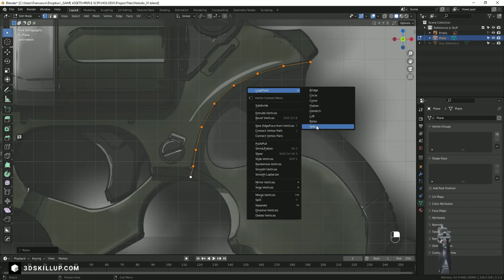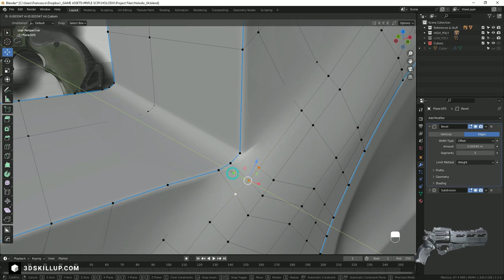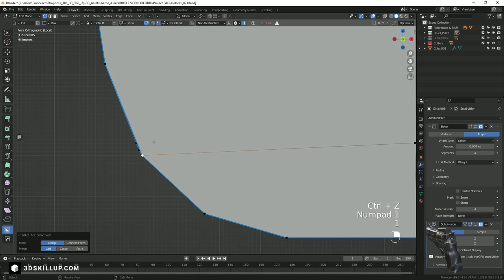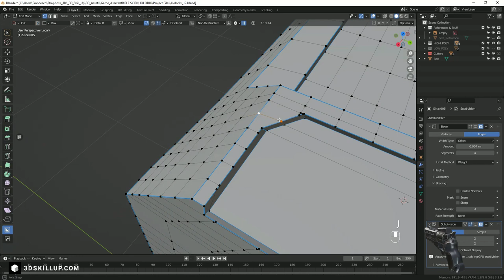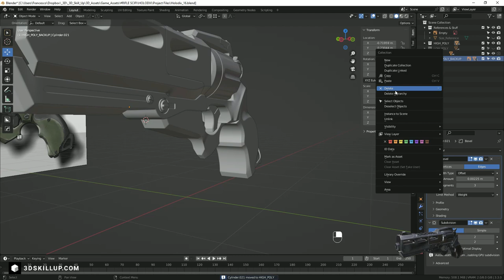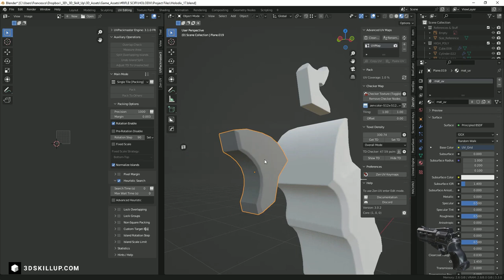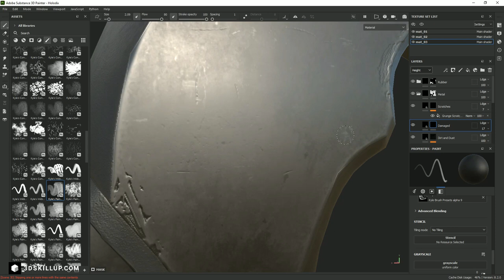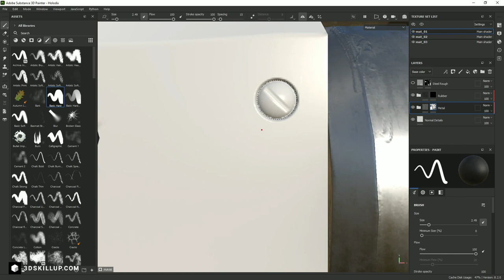🚀🔫 Create an Epic Sci-Fi Gun in 3D with Blender | Timelapse Tutorial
Get ready for an epic journey through the creation of a sci-fi gun! In this timelapse video, you'll watch as we model, bake, and texture a stunning 3D weapon using Blender, Marmoset Toolbag, and Substance 3D Painter.

From start to finish, you'll see every step of the process, compressed into a fast-paced and visually stunning timelapse. Even if you're not an experienced 3D artist, you'll be amazed at how this project comes together before your eyes. So sit back, relax, and enjoy the ride as we bring this sci-fi gun to life. By the end of the video, you'll be inspired to create your own amazing 3D models!

🎬 Chapters:
00:10 Modeling
01:21:30 UV Unwrapping
01:27:53 Baking
01:29:03 Texturing

So get comfortable, brew a refreshing tea 🧋 and enjoy the whole process on how to modelling and texturing a Scifi Gun with Blender, Marmoset Toolbag and Substance Painter!

🔥 Scifi Gun Game Ready Available for Download on BlenderMarket and Artstation!